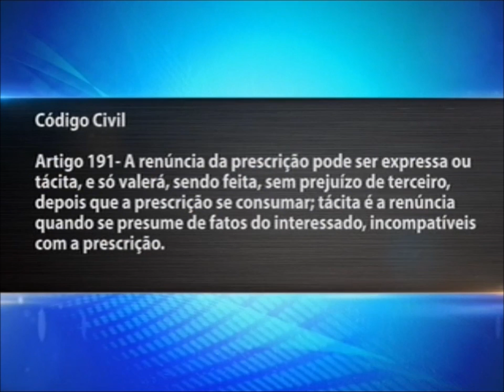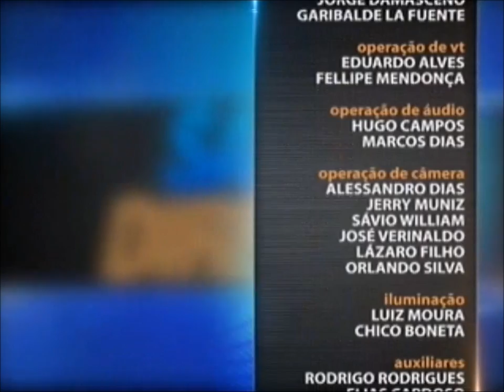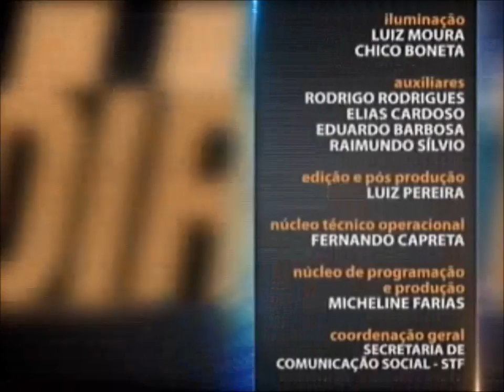Direito Civil - aula 2